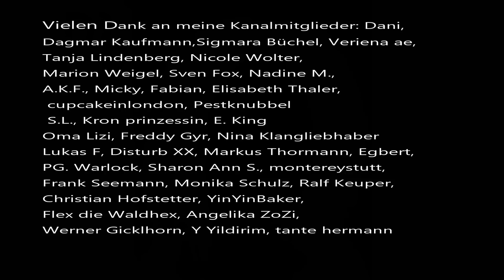True Crime, der gelöste Fall von Hildegard G. aus Nürnberg, Teil 2, aus Aktenzeichen XY 06.06.1997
Hildegard führte ein etwas undurchsichtiges Leben. Man glaubte sie musste wegen ihrer Schulden sterben, aber das stimmte nicht. Teil 2 die Verhandlung.